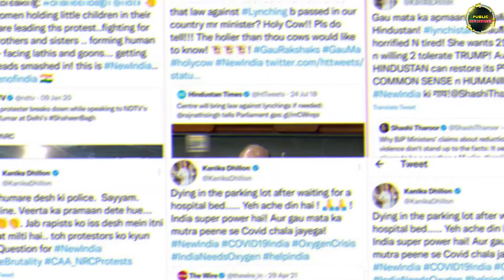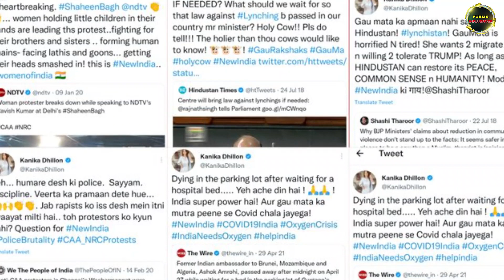Akshay की Rakshabandhan फिल्म Boycott होने पर kangna ने तोड़ी चुप्पी,बताई असली वजह